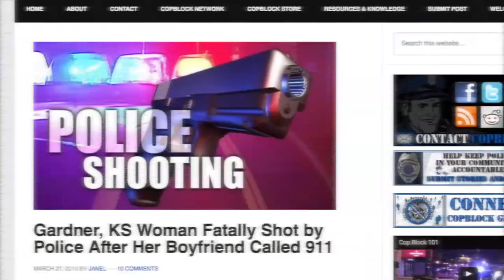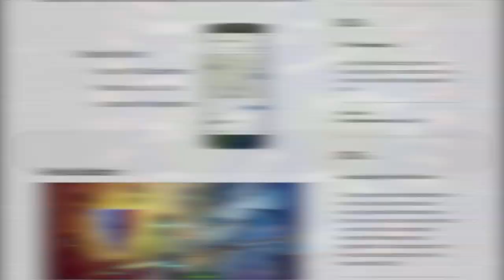Peacekeeper, The Alternative to 911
Peacekeeper is the future. It's the Uber to law enforcement's Taxi. The Bitcoin of private protection. It's sweeping away the failed, monopolistic, violent status quo and replacing it with something fast, agile, and accountable to you.